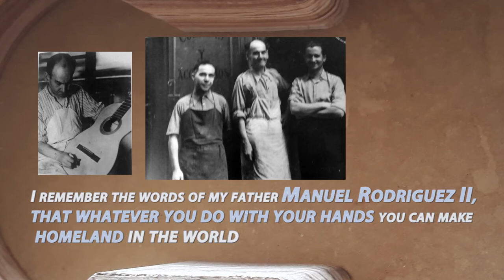Guitarras Manuel Rodriguez UKELELES FIJI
Our Fiji made ukuleles are destined to be high quality ukuleles that come with the embedded passion and Spanish history of handmade guitar building by Manuel Rodriguez (M.R.). Our ukuleles will project sounds unique to Fijian tradition through its native wood structure. Fiji as a place distinguishes its own beauty. Our ukuleles will become a symbol and representation of rare serenity, magnificence and status.